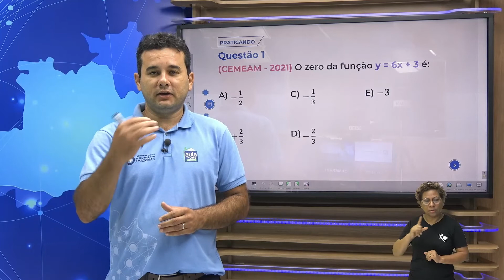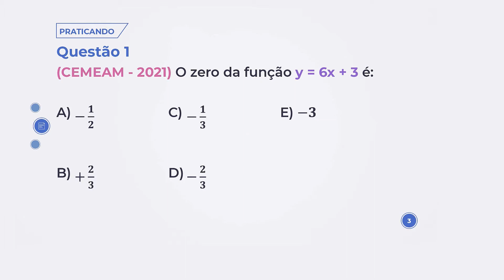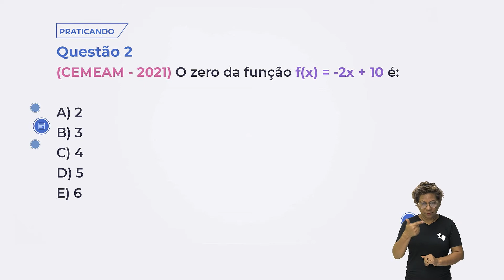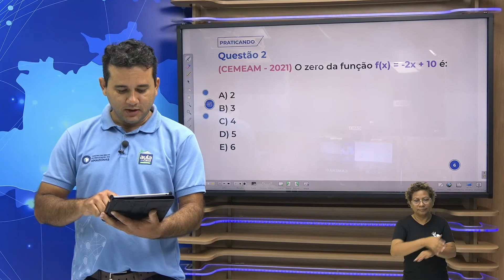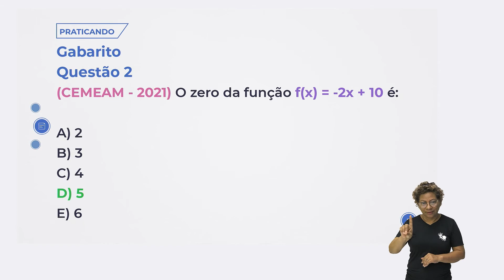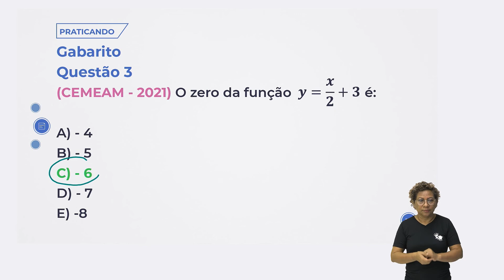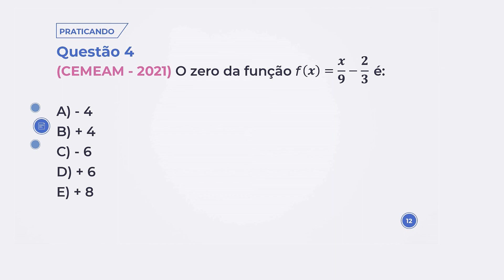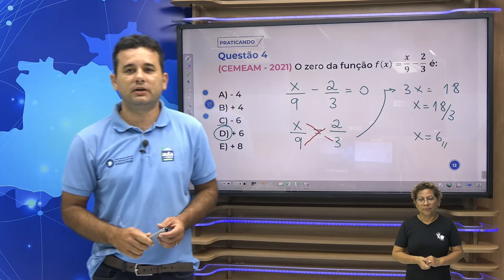Aula 140 - Matemática - Atividade Interativa